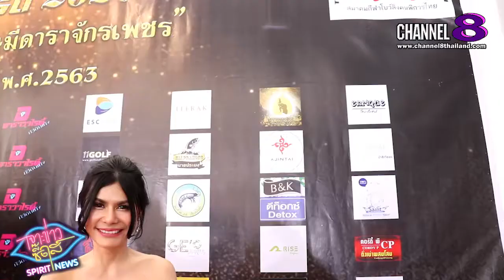Channel8Thailand : เจาะข่าวซี๊ดส์ : ณโสรวีร์ ทองอินทร์ เข้ารับรางวัล DARA Variety Awards ครั้งที่2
ุณโสรวีร์ ทองอินทร์ เข้ารับรางวัล DARA Variety Awards ครั้งที่2

เรียกได่ว่า เป็นอีกหนึ่งนักธุรกิจที่ประสบความสำเร็จมากๆเลยล่ะค่ะ สำหรับ “คุณโสรวีร์ ทองอินทร์” MD บริษัท ฮากะชิ (ประเทศไทย) จำกัด ที่ล่าสุด เข้ารับรางวัล DARA Variety Awards ครั้งที่2 ในสาขานักธุรกิจดีเด่น งานนี้ เธอจะว่าอย่างไรไปฟังจร้าช่องทางการรับชม Channel8Thailand

4 Ku-band @ 54 MHz
24 Ku-band @ 27 MHz

Downlink Information:
NAT TV 1 and 2
Transponder: 22
Frequency: 12090
Symbol Rate: 20000
FEC: 3/4

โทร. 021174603